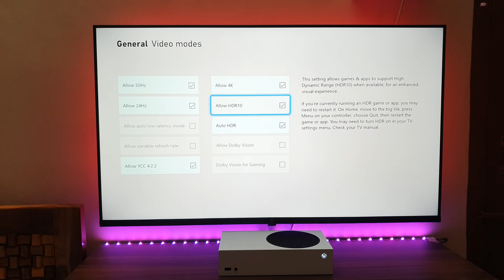Gears Of War Ultimate Edition Gameplay Xbox Series S (4K HDR Upscaling)